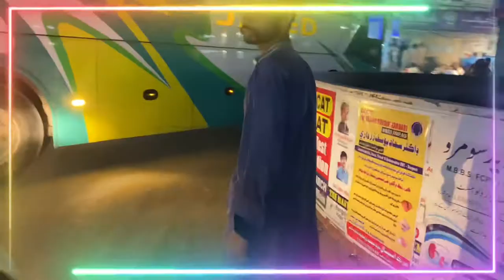Me in tando adam market guys please support me🙏🏻🙏🏻🙏🏻❤️❤️❤️